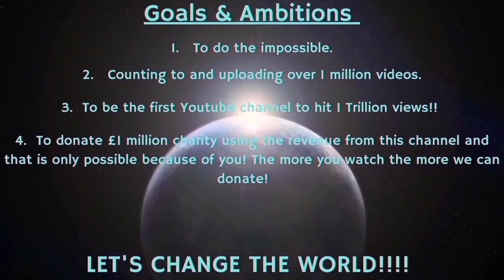Counting to ONE MILLION!!, This is Number 94,210